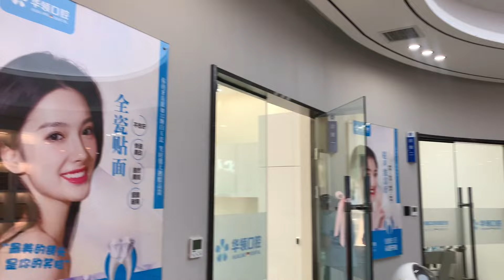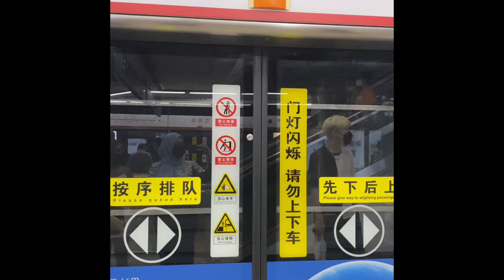MAINTENANCE VLOG | prep for summer ✨- tried cupping therapy, teeth polishing, pedicure, facials…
“maintenance vlog”

• for makeup bookings | wechat id: omodolupo

maintenance details
• cupping and moxibustion - vancat on dianping
• teeth polishing - hualing dental on dianping
• facials - blud&d on dianping

H=1D9D4B5A

i really hope you enjoy this video as much as i did whilst creating it

filmed and edited by Dolu